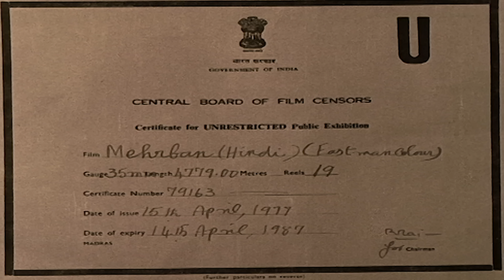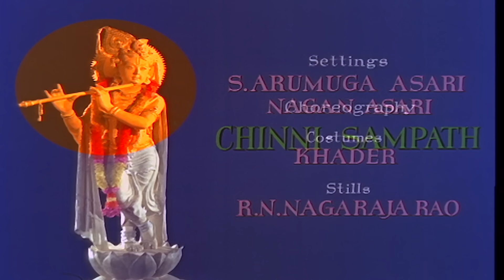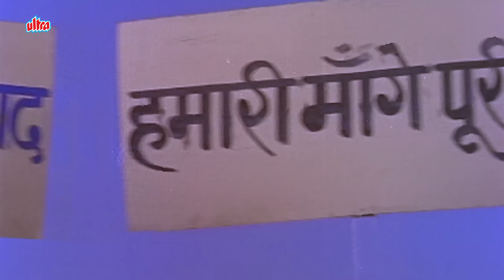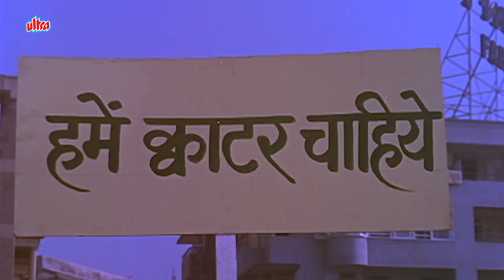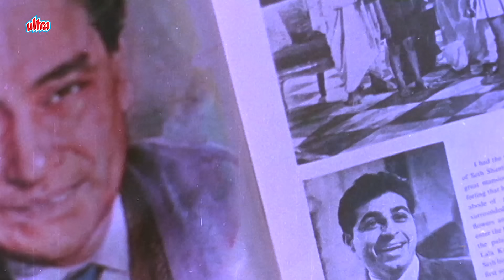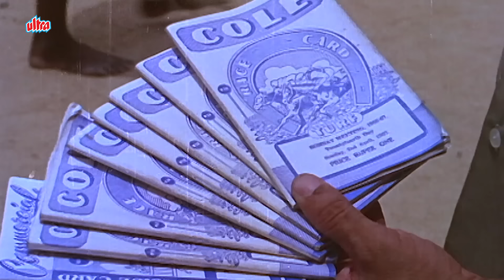अशोक कुमार, सुनील दत्त, नूतन की बेहतरीन हिंदी फिल्म "मेहरबान" - Mehrban Full Movie - Sunil Dutt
Movie - Mehrban (1967)
Starring : Ashok Kumar, Sunil Dutt, Nutan, Ramesh Deo, Mehmood.
Producer : A.V. Meiyappan, Director :  A. Bhim Singh.

Synopsis: Shanti Swarup is a businessman and lives a wealthy lifestyle with his three sons, Ram, Shyam, and Sunder; his wife, Parvati; widowed sister, Devki; an unmarried daughter, Geeta; and a devoted servant named Kanhaiya. Parvati would like Sunder to get married to a former rich man's daughter, Laxmi, but Sunder chooses to marry a maid-servant, Rachna, and as a result Laxmi gets married to Kanhaiya. Shanti has arranged for Geeta to marry his friend, Lala Karamchand's son, Ramesh. Financial losses occur, Shanti loses all his wealth, his sons, Ram and Shyam, refuse to assist him in any way, & Karamchand cancels the wedding. Disheartened, depressed and unable to face the world, he passes away. Now their palatial home is to be auctioned by a greedy Karamchand, a devastated Parvati is on her deathbed as she cannot think of living elsewhere, and it is only a miracle that can save this wretched family.